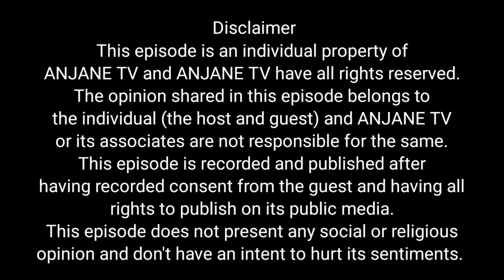A Session with Vikram - Meet Sandhu | Episode - 01 (May-20, 2022) | Friday Series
"A Session with Vikram" is a talk show where we illuminate stories that can inspire newcomers (ANJANE).  Anchor Vikram with Meet Sandhu

Venue - BUNS Zirakpur
Production - Crafted Petals LLP
Shoot and Editing - Team ANJANE TV